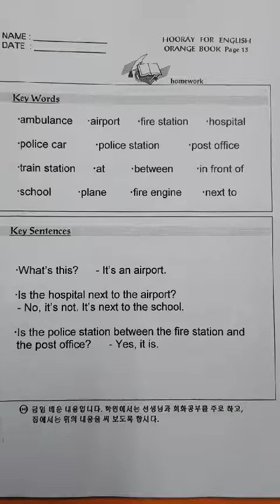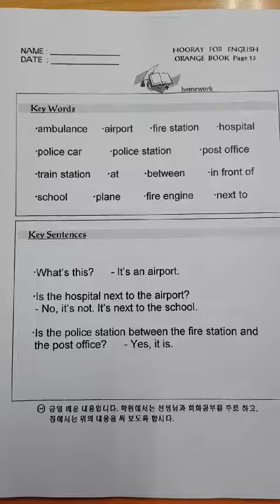루모스어학원 숙제 2단계 오렌지북 페이지 13 orange book 13 하루한페이지 영어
매일매일 한 페이지씩 꾸준히 쓰고 말하며 읽어보고 문답을 외우며 자신의 것으로 만들어 보세요

♡레드단계는 들으며 단어 보고 쓰기
♡엘로우 단계는 단어만 받아쓰기
♡백팩 3단계부터는 단어문장 받아쓰기

언어 발달 속도에따라 조절하시면서
하여주세요. 빠르면 일찍부터 받아쓰기

하루 한페이지 영어공부 모두 다 할 수 있습니다!